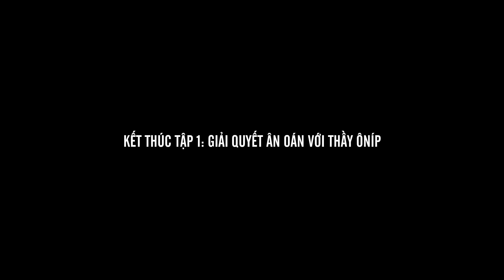NHISM MƯỢN CÂY GẬY NGHÌN $ CỦA ANH ĐỘ MIXI ĐỂ GIẢI QUYẾT ÂN OÁN VỚI ÔNG THẦY Ô NÍP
Mình livestream vào lúc 19:00 hằng ngày trên nhé